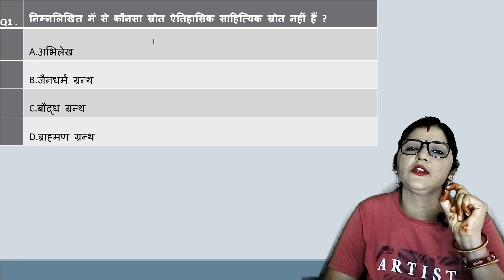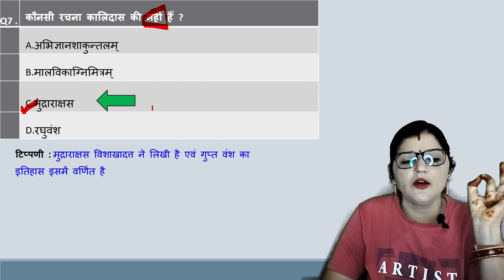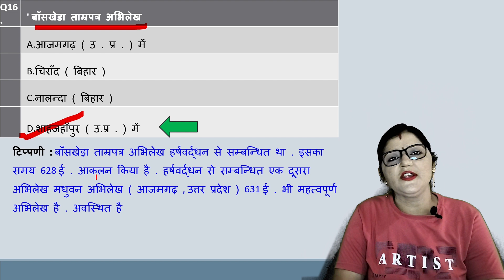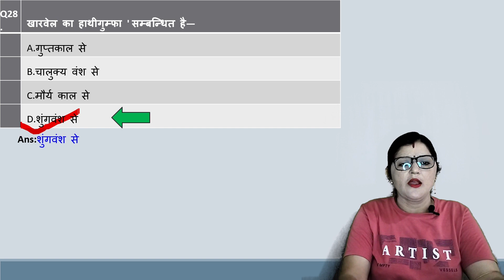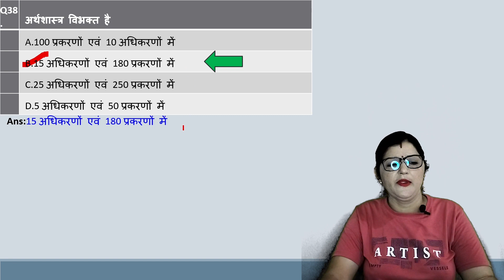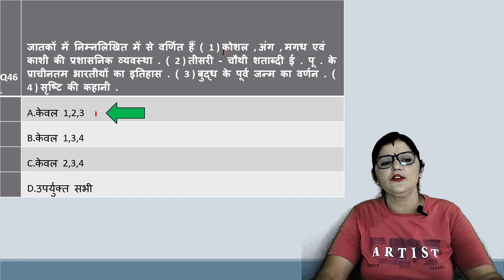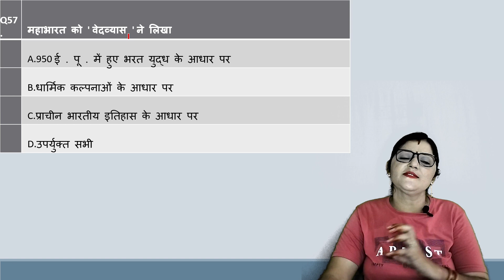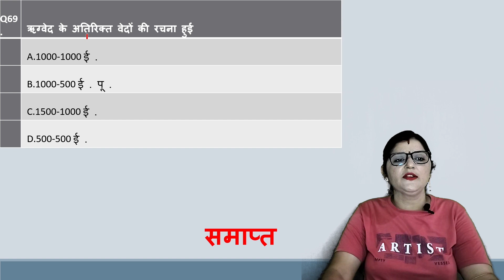69 प्रश्न प्राचीन भारतीय इतिहास के स्त्रोत | The Sources Of Ancient Indian History | Rameshwari Mam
नमस्कार दोस्तों! आपका स्वागत है हमारे नए वीडियो "69 प्रश्न: प्राचीन भारतीय इतिहास के स्त्रोत" में। भारतीय इतिहास हमारे समृद्ध धरोहर का आधार है, जिसमें गर्भित हैं कई रहस्यमय स्त्रोत।

इस वीडियो में, हम लेकर आएंगे 69 महत्वपूर्ण प्रश्न, जिनसे जुड़े हैं प्राचीन भारतीय इतिहास के सबसे प्रमुख स्त्रोत। हम आपको विभिन्न युगों, सम्राटों, धरोहरों और संस्कृतियों से जुड़े रहस्यमय सवालों के जवाब देने का प्रयास करेंगे।

क्या आप जानते हैं कि किस समय के लोग भारतीय इतिहास के बारे में लिखने लगे थे? क्या हैं वे स्रोत जिनसे हम आज तक अपने इतिहास की जानकारी प्राप्त करते हैं? इस वीडियो में हम आपको विस्तार से समझाएंगे कि इन स्रोतों का इतिहास में क्या महत्व है।

यदि आप एक भारतीय इतिहास उपासक हैं या केवल कर्ज़माफी करना चाहते हैं, तो यह वीडियो आपके लिए है। हमारे साथ जुड़िए और इस यात्रा में भारतीय इतिहास के नए पहलुओं को खोजने का समय बिताएं।